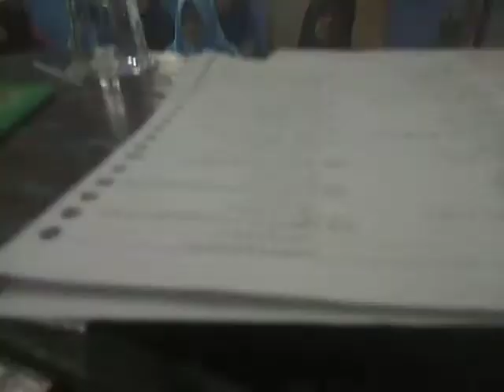seru bangeet... ngaji di ponpes Mursyidul Hikmah Tasikmalaya